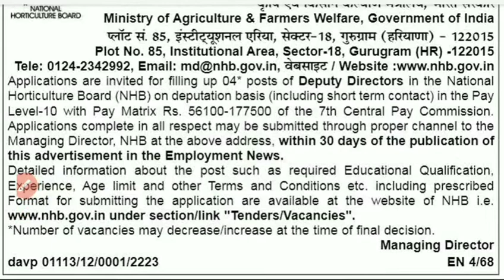National Horticulture of Board Recruitment 2022 || offline form 2022 @ deputy director post Apply.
National Horticulture of Board Vacancy 2022 offline form

qualifications  :- check official notifications

Application start date :- 23 April 2022

for any query join my telegram group
(crackcompetitionrg)